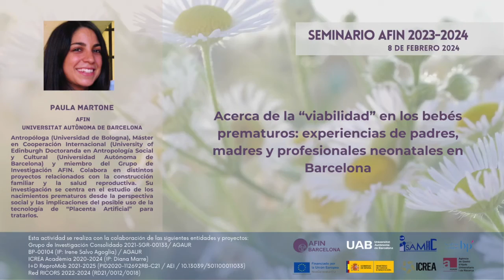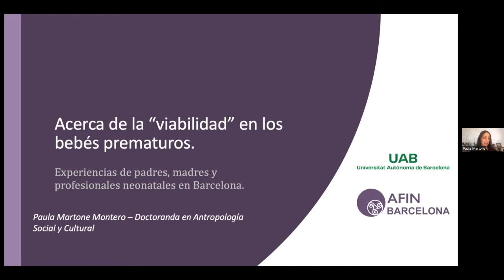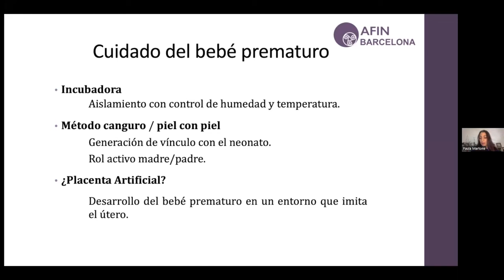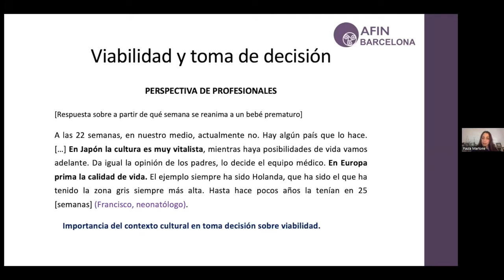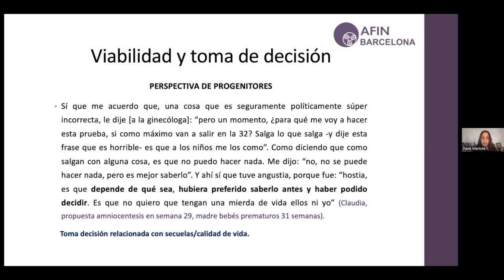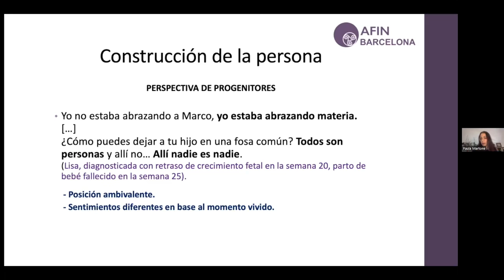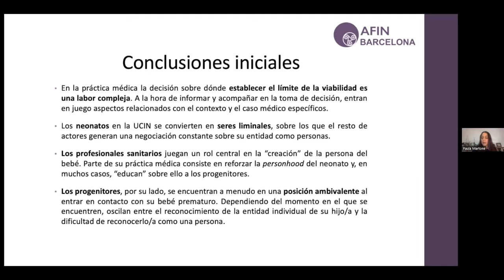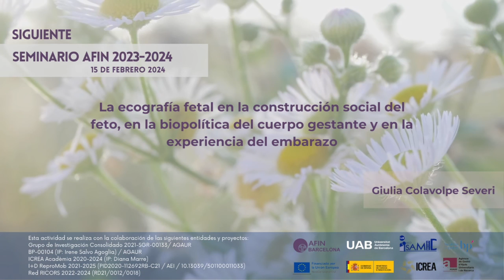Ciclo 23 24: Paula Martone